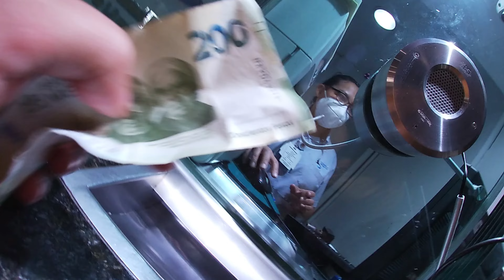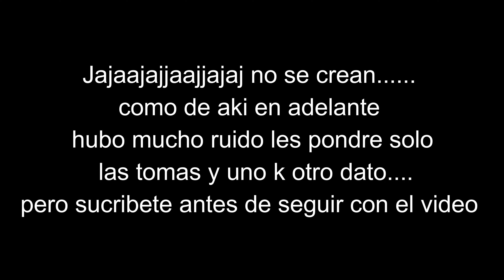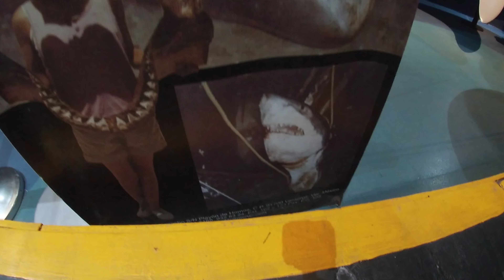Acuario de Veracruz - Cuanto Cuesta y Que hay detro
Dimos la Vuelta al Acuario de Veracruz Acompañame para que te enteres que hay dentro de el

SI GUSTAS APOYAR CON UNA DONACION AQUI TE DEJARE UN ENLACE

para que cada que suba video te llegue la notificacion

Fiesta Loca - Mike Leite
tinyurl.comy97z8xmw

Imágenes realizadas con y por creadores